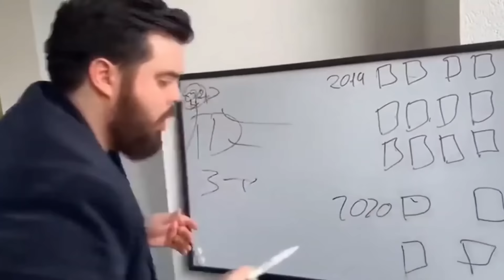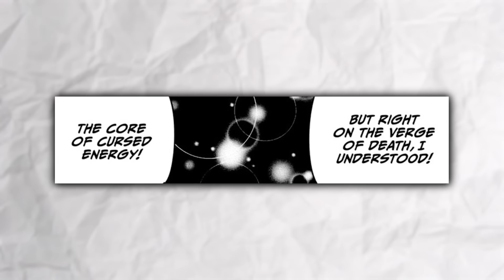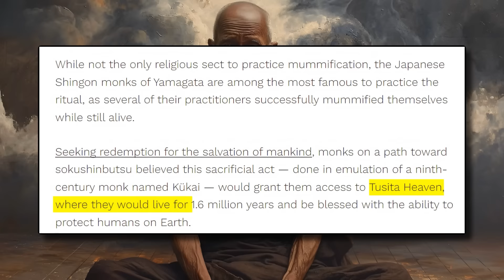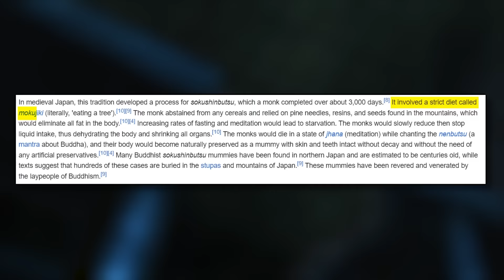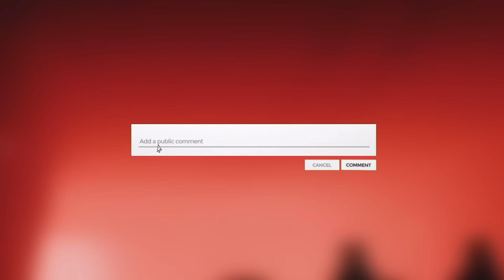Sukuna's Mother | Jujutsu Kaisen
Jujutsu Kaisen Manga in recent chapters through Gojo vs Sukuna, Yuji vs Sukuna and much more has proven he's the strongest sorcerer to ever exist but...after the revelation of Sukuna eating his twin in the womb, it has a lot of wondering...who was his mother? Well...it's TENGEN! Yeah... that sounds insane, but we're here to break down how this crackpot theory could be true.